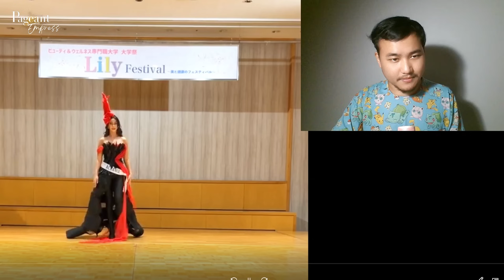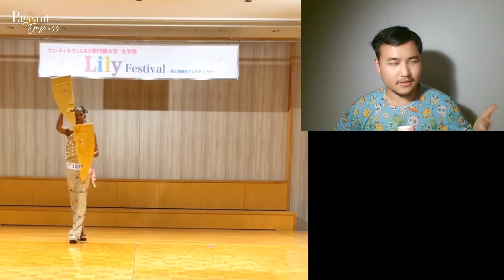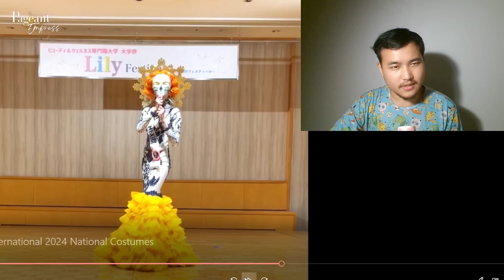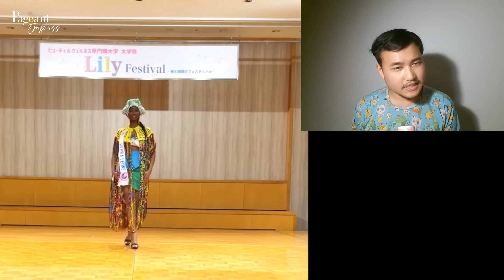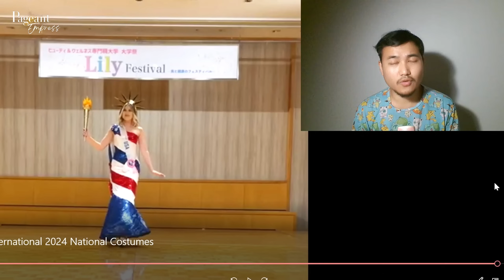Miss International 2024 National Costumes Reaction